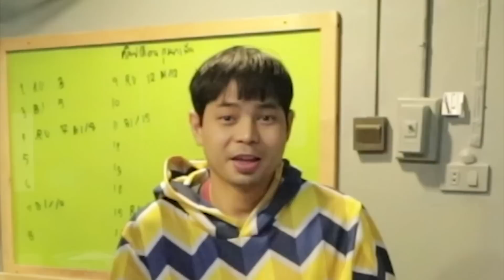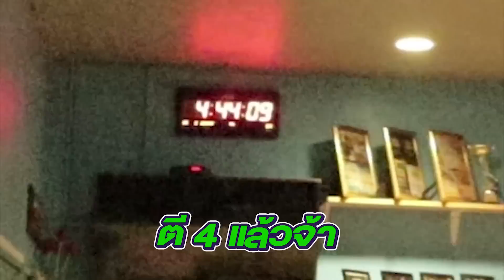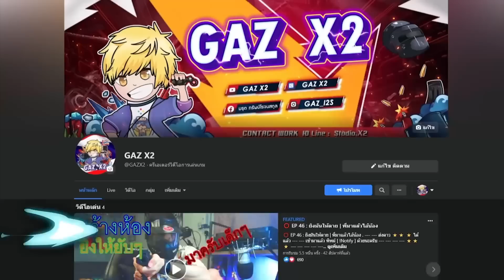พี่แก๊ซ "โดนโจร" ปล้นสตู !!